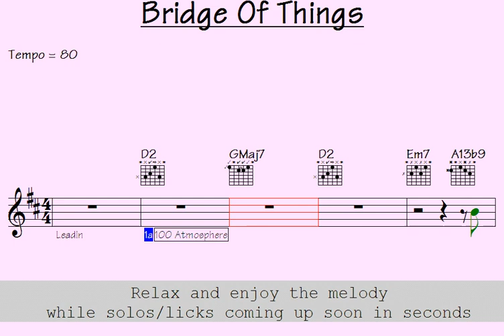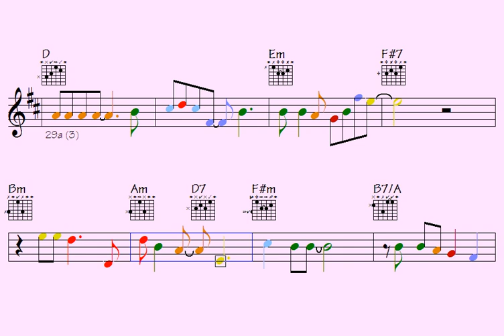🔉Bridge Of Things (really good melody for your enjoyment)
Link to buy all data for this song: Bridge Of Things (music sheet notation - double-duration mp3 audio - transposable solo licks in midi file - mp4 video to play along...)